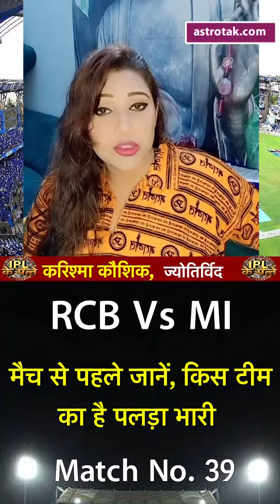IPL 2021 : RCB Vs MI : RCB और MI की टीमें होंगी आमने-सामने,जानें किसका पलड़ा है भारी | Astro Tak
IPL 2021 Predictions: IPL 2021 के 39वें मैच में रॉयल चैलेंजर्स बैंगलुरू और मुंबई इंडियंस​ के बीच भिड़ंत होगी...ऐसे में मैच से पहले टैरो कार्ड के जरिए ज्योतिर्विद करिश्मा कौशिक से जानते हैं कि आज होने वाले मैच में किस टीम का होगा पलड़ा भारी...कौन जितेगा टॉस और कौन कर सकता है पहले बल्लेबजी...कौन लेगा सबसे ज्यादा विकेट और कौन बनाएगा सबसे ज्यादा रन...सिर्फ टैरो कार्ड के जरिए... RCB MI ​ IPL​ IPL_2021​ Karishma_Kaushik​